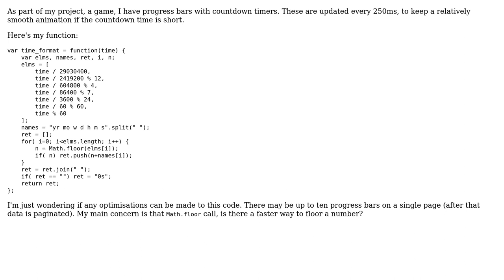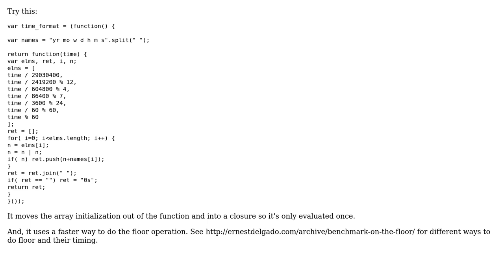Code Review: JavaScript function for printing a countdown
With thanks & praise to God, and with thanks to the many people who have made this project possible! | Content (except music & images) licensed under CC BY-SA | Music | Images & others | With thanks to user palacsint user Niet the Dark Absol user jfriend00 and the Stack Exchange Network Trademarks are property of their respective owners. You are responsible for your own actions.